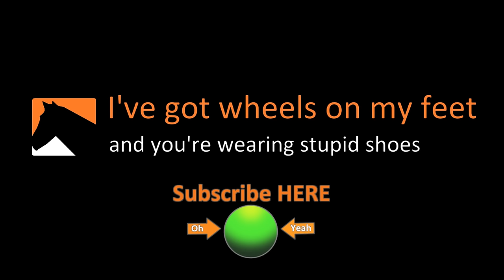Adapting In Style -Inline Vlog #34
New Skate day brings the adapt GTO; the planets most beautiful inline skate. City skater Bill Stoppard does a Q & A, some alley rips, street sprints and checks out the local halfpipe talent in this inline skating vlog.

Inline skates worn are Adapt GTO wheels are Valkyrie 83a Cameras used Canon 5D Mll and GoPro 4 Black. Bill Stoppard Skates Toronto's China town, Kensington Market and Queen Street West